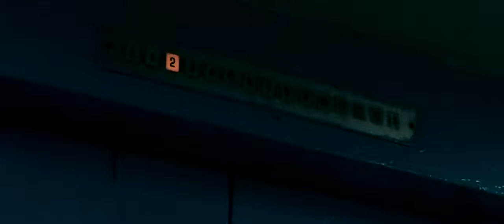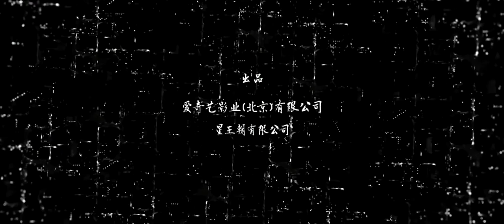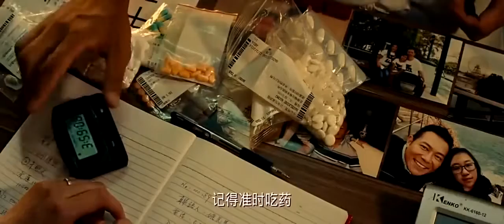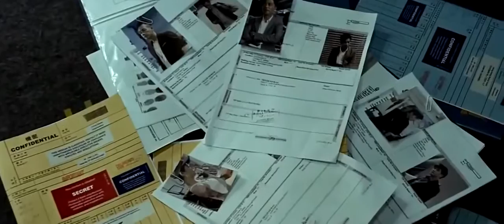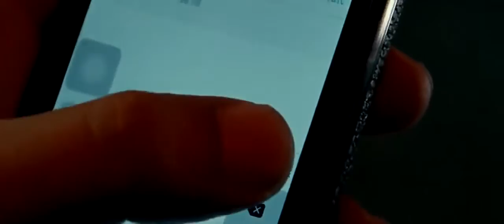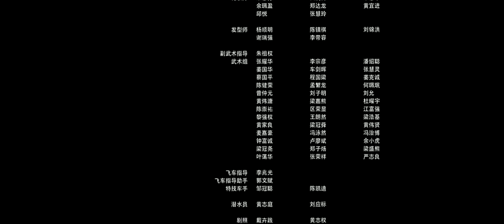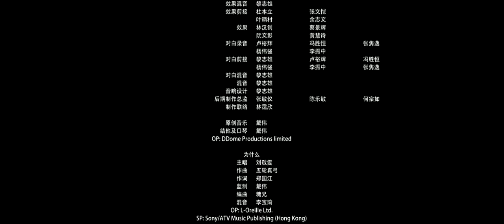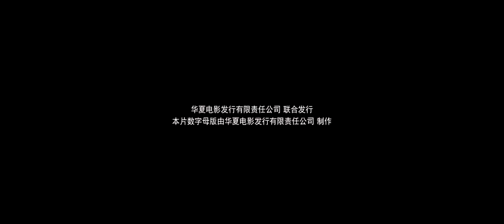Phim hành động xã hội đen Trận Chiến Cuối Cùng Thuyết minh full HD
phim xa hoi den